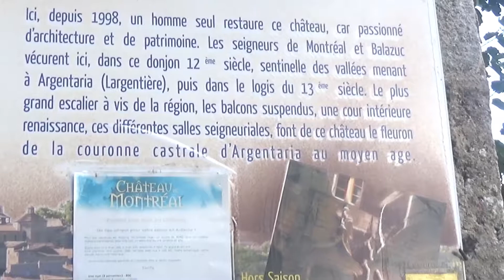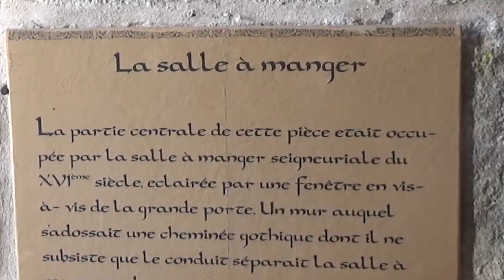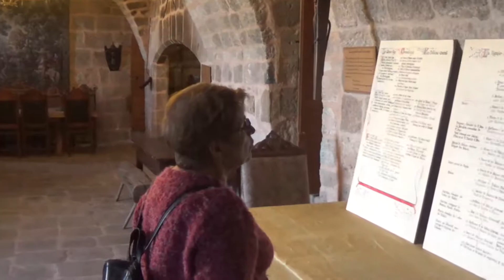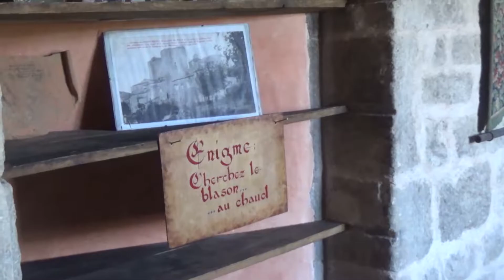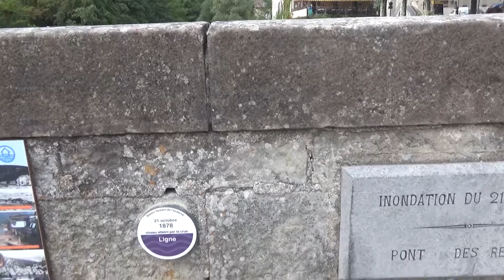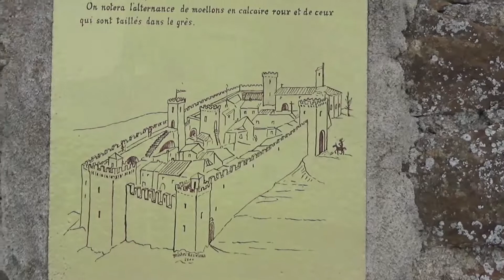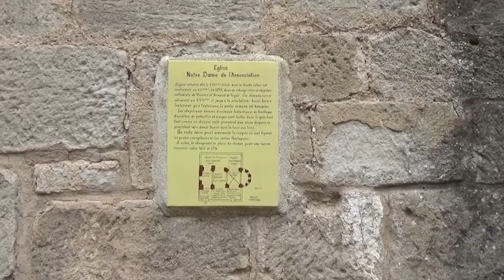Ardèche Jour 4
Voyage familial pour une découverte de quelques villages de l'Ardèche: Montéal, Balazuc et Vinezac.